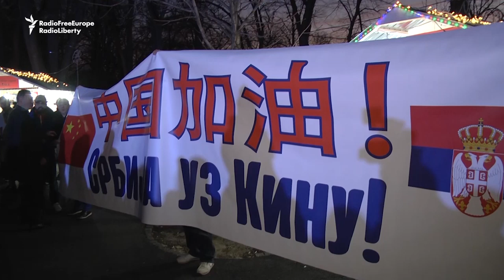Concert Celebrates Serbian-Chinese Ties Amid Coronavirus Crisis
Serbian authorities and the Chinese Embassy in Belgrade jointly organized a concert celebrating official relations between the two countries, with Serbian singer Slobodan Trkulja performing songs in Chinese.